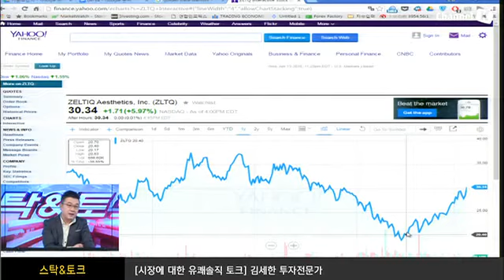미국주식 추억의 영상: 먼저 해보는것이 장땡 2016 04 14